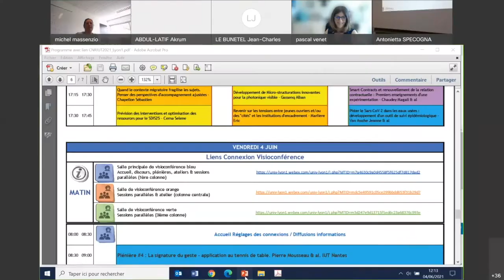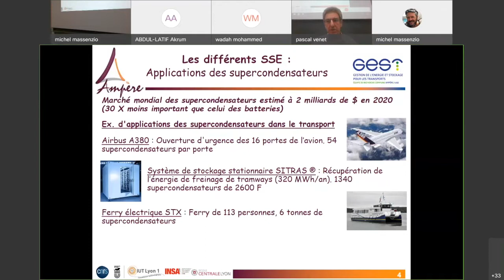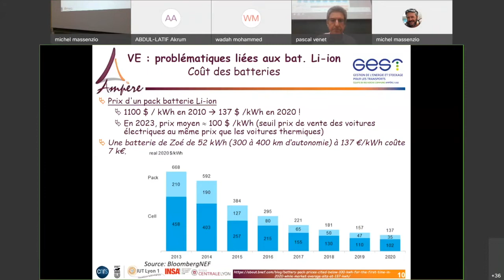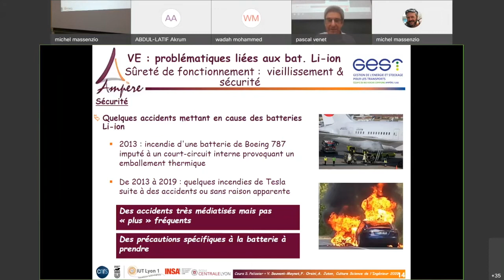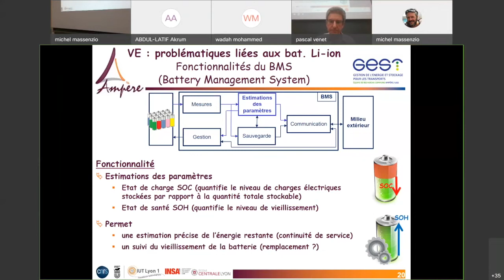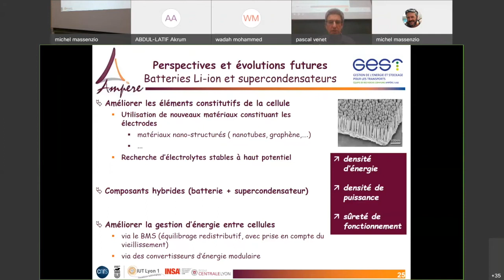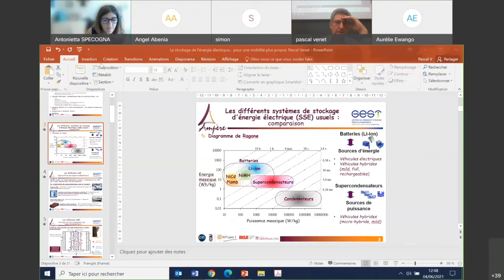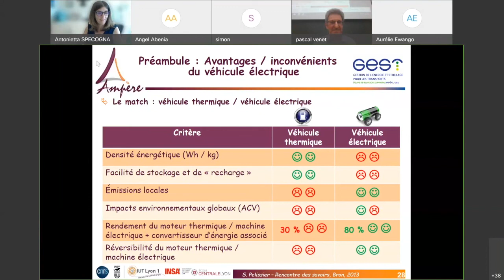Congrès National de la Recherche en IUT (2021) - épisode 11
Plénière : le stockage de l'énergie électrique pour une mobilité plus propre, par Pascal VENET de l'IUT Lyon 1, au Congrès National de la Recherche en IUT, des 3 et 4 juin 2021.